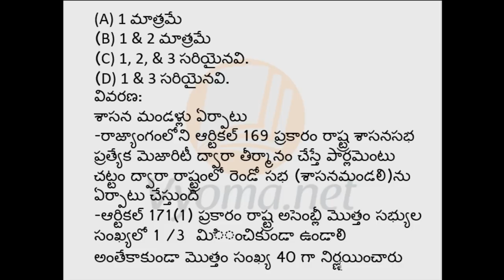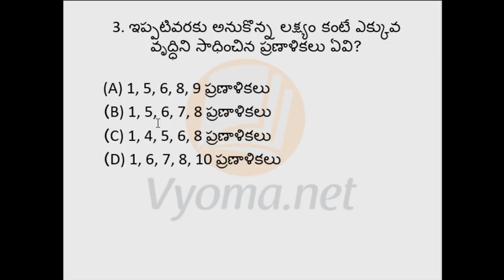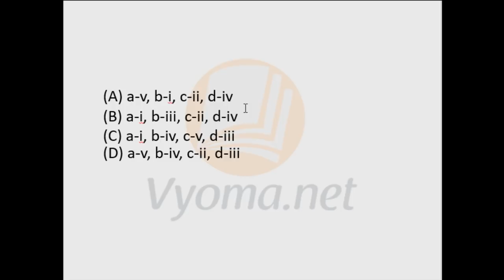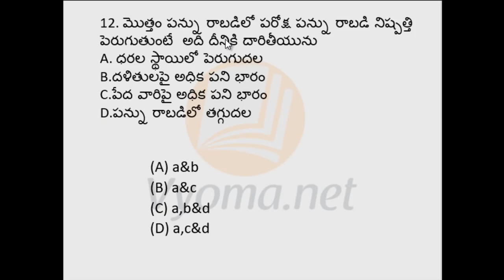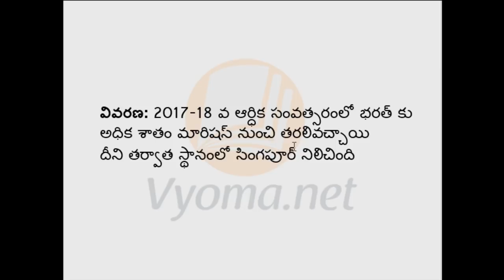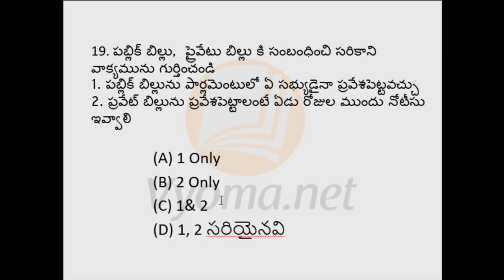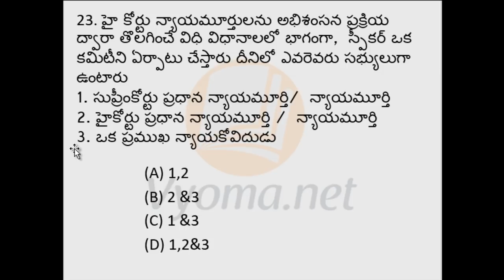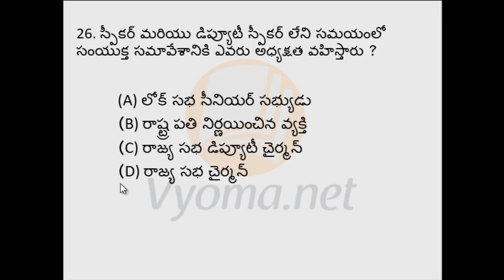APPSC Group 2 Model Paper explanation in Telugu | AP Group 2 online Grand Test Analysis | Mock Test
APPSC Group 2 online Exam Model Paper explanation || Ap group 2 Online Classes in Telugu || Ap group 2 Online chapter wise and grand test series || APPSC గ్రూప్-2 ఆన్లైన్ ఎగ్జామ్స్